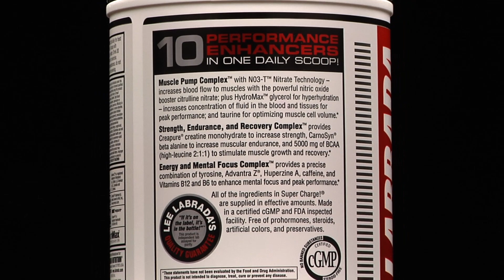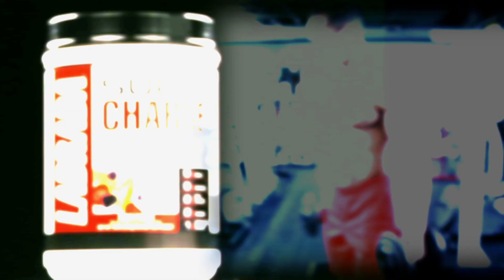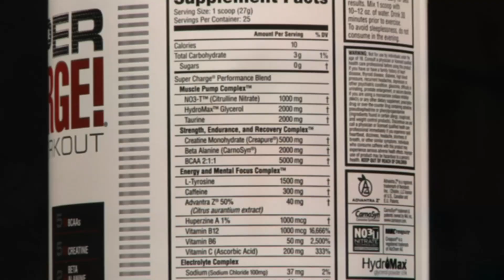SuperCharge Pre-Workout - By Labrada Nutrition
Super Charge! Pre-Workout - 10 Performance-enhancing actives! Labrada Nutrition

When we began reformulating the new SuperCharge with our R&D team, we challenged them to make SuperCharge the most effective pre-workout on the market.

We rebuilt SuperCharge from the ground up, and the results are truly amazing.

SuperCharge now contains over 10 performance-enhancing actives. These actives are provided in the same effective amounts that are backed by human studies. Our new SuperCharge not only produces better workouts than any other product we've tested, but it also provides all of the key bodybuilding supplements a serious athlete could want. SuperCharge is truly an all-in-one preworkout!

While some companies hide small ineffective amounts of ingredients in proprietary blends, at Labrada we clearly spell out what you get for your hard-earned money, right on the label. In new SuperCharge you get only EFFECTIVE amounts of more than 10 of the best performance enhancing active ingredients making for a serving that's over 27 grams. Make no mistake! This is not a concentrate!

Here's what you get in every serving of SuperCharge: 5 g of BCAAs to stimulate muscle growth and support recovery; 5 g of Creapure creatine monohydrate to increase strength; and 2 g of Carnosine beta alanine to increase muscular endurance...

Plus you get 2g of Taurine for muscle volume;  2g of HydroMax glycerol for hydration; and a new cutting edge form of citrulline called NO3T citrulline nitrate.

Citrulline nitrate helps increase blood flow to your muscles by producing nitric oxide through two different pathways. In the body, Citrulline converts to the amino acid arginine, which then converts to nitric oxide.

The result is an incredible pump and increased work capacity!

SuperCharge doesn't stop there. It contains ingredients that give explosive energy and increase mental focus, like the amino acid L tyrosine, plus caffeine, Advantra Z, and Huperzine A.

So SuperCharge is designed not only to enhance your strength, endurance, and recovery, but also your mental focus.  With SuperCharge you can push through your workouts with greater drive and motivation.

With SuperCharge you don't have to go out and buy a bottle of creatine, a bottle of beta alanine, a bottle of branched-chain amino acids, and so on. You get everything you need in one daily scoop.

At Labrada Nutrition we believe that product labeling should mean what it says. That's why for over 20 years, Labrada has performed independent third party product testing at analytical laboratories, to ensure that you are getting what you pay for. With Labrada products you can be sure that if it's on the label it's in the bottle.

Supercharge is available in four delicious flavors:

Fruit punch, Grape, Raspberry Lemonade, and watermelon.

Supercharge also comes in a STIMULANT FREE version.

 Supercharge tastes great and remember, with with Supercharge you get Real ingredients, real potency, and that spells real results.

Try our new SuperCharge pre-workout today, you'll be glad you did.

YOUR FREE WEEKLY LABRADA FITNESS NEWSLETTER  AND  12 WEEK LEAN BODY TRANSFORMATION GUIDE AT: